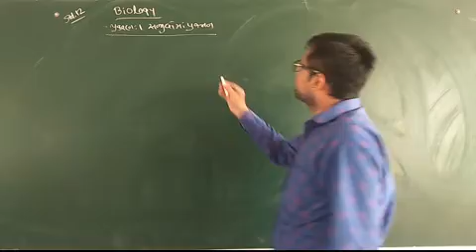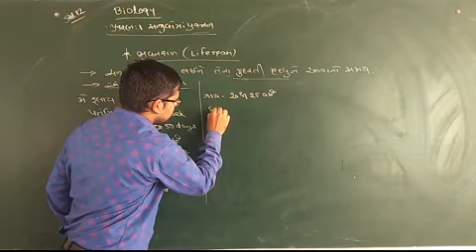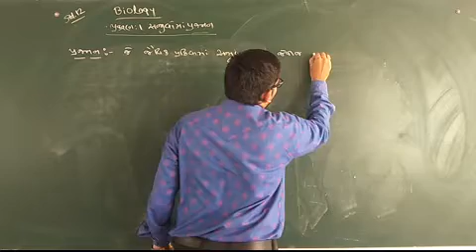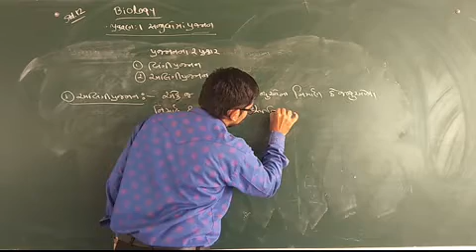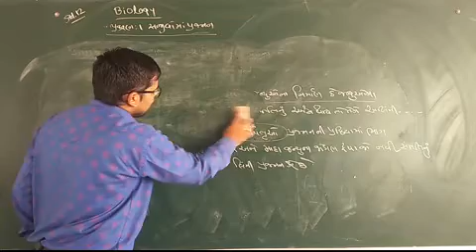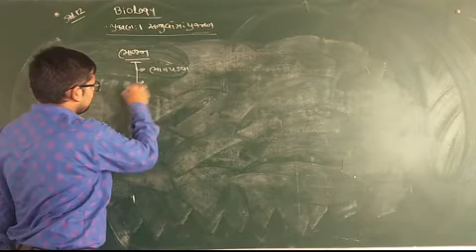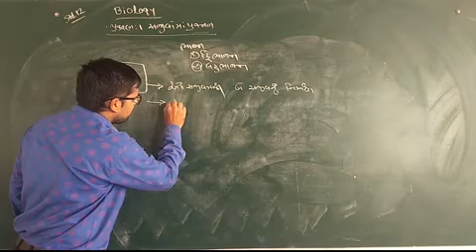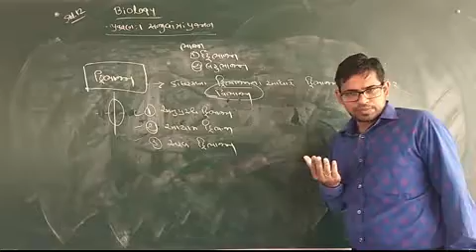Std 12 સજીવોમાં પ્રજનનો પરિચય topic -જીવનકાળ